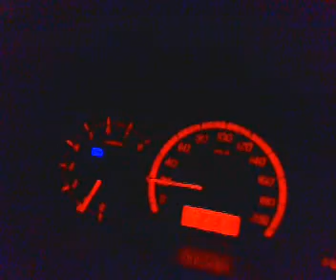night driving through forest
we were driving through a dense forest but not beyond 25 kmph bcoz of  bad road ,fog and big trenches at both sides of the road